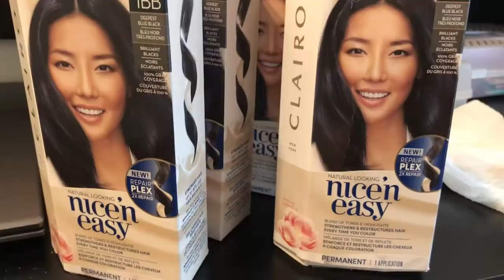Dyeing My Hair Again and Failing|TONYMOLY - Personal Hair Color Blending Treatment X Monsta X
*It's no longer available on Yesstyle*

I do make a commission from the code.

If you'd like to connect me